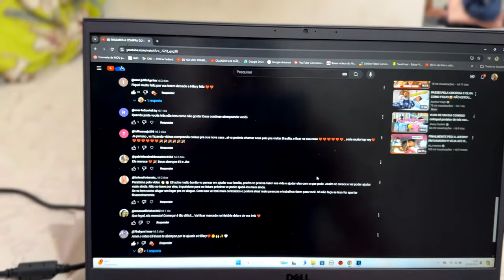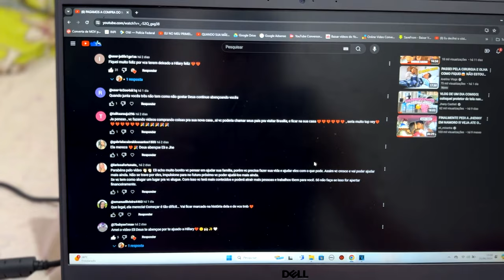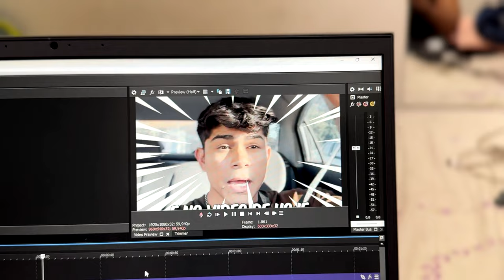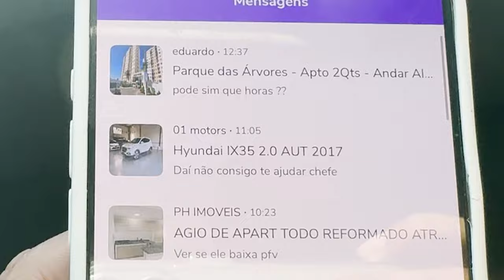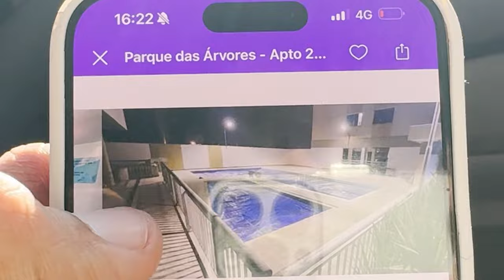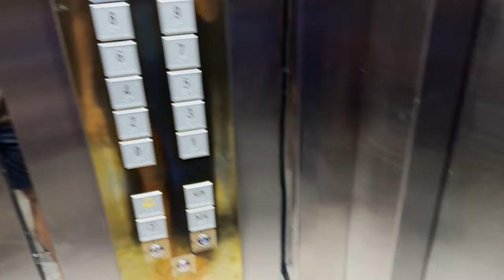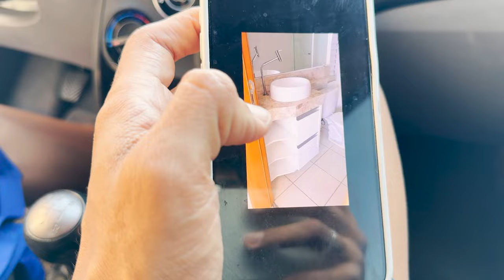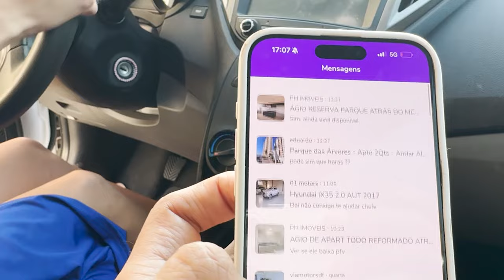DECIDIR MORAR SOZINHO ?😁 (SERA QUE VAI DA CERTO 😰? )